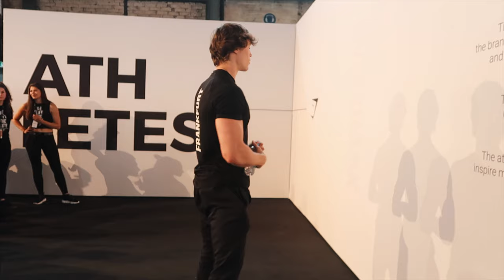Frankfurt Germany | No Speed Limit | Rock Climbing | Chest & Back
Landed in Germany, went climbing, ate solid hotel breakfast 😂, thoroughly enjoyed both days of the Gymshark event, and had some premium workouts 💪